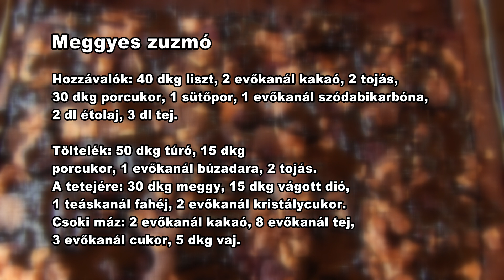Bemutatjuk a Burgonya gombóc leves és a Meggyes zuzmó elkészítését